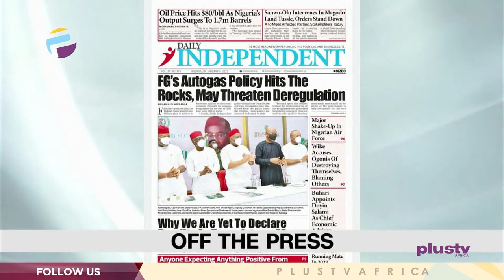Police CSP Defies Sanwo-Olu | Teenagers Attempt Ritual In Bayelsa | THE BREAKFAST